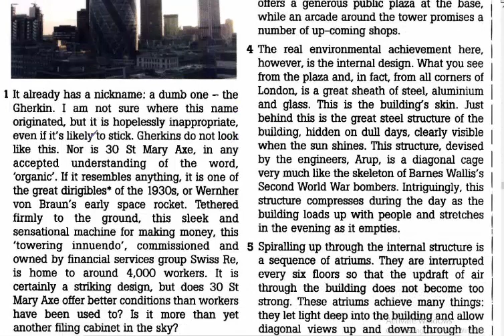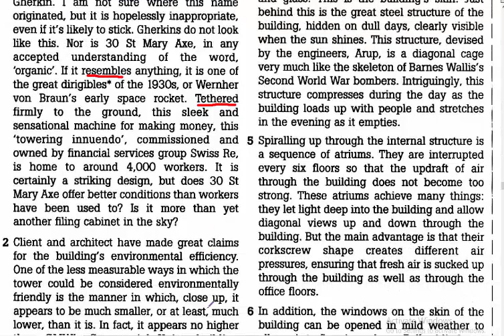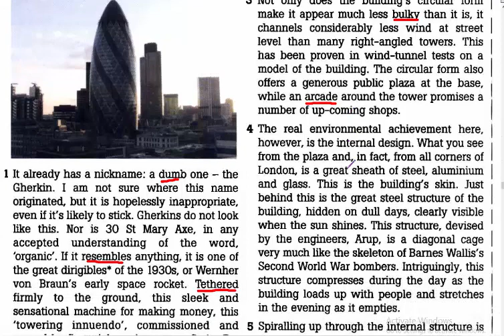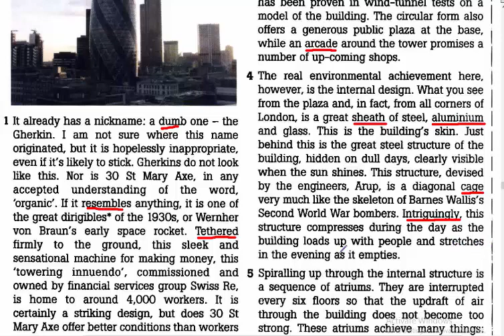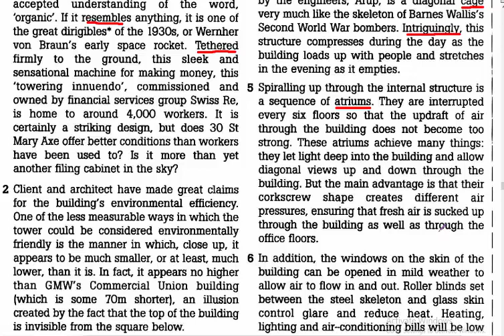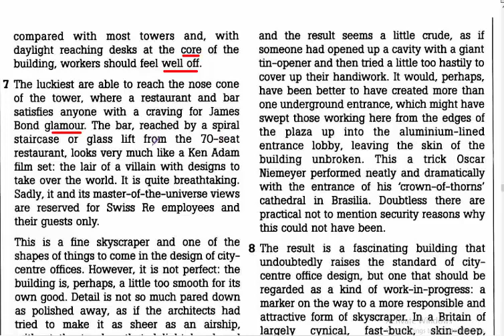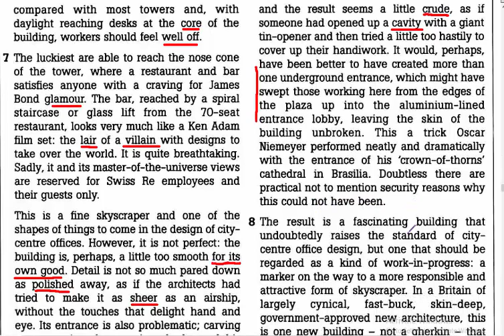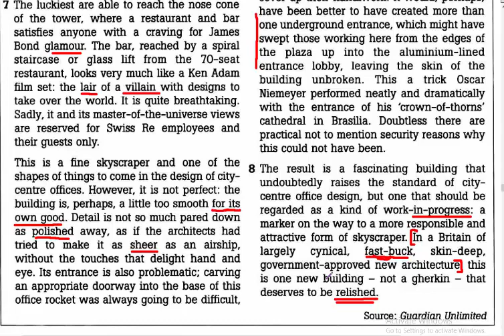IELTS Reading. Shape of Building to Come (Proficiency)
IELTS candidates should use this material to update their Reading answers.